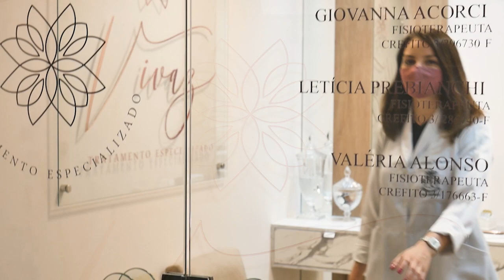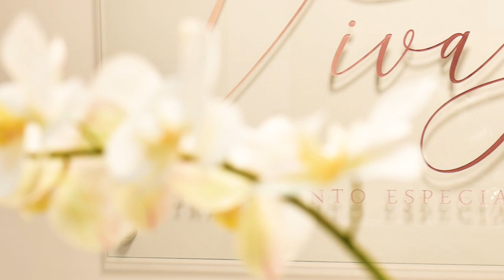Editily - Fisioterapia Clínica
Edições Profissionais de Fotos e Vídeos 🎬💻
Qualidade e entrega que irão te surpreender! 📸📹

Também realizamos: Edições de Fotos, Tratamento de Cores, Tratamento de Pele, Edições Artísticas, Melhorias, Restaurações e muito mais!

Ou seja, cuidamos da sua parte visual, para que você possa dedicar seu tempo para outras coisas!

Câmeras e Equipamentos de Fotografia: